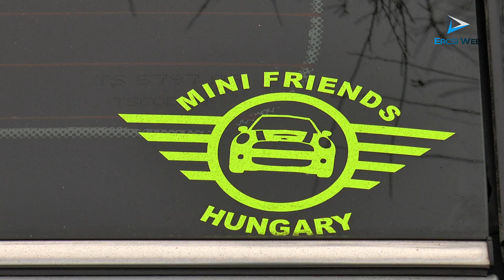Mini találkozó Ercsiben, immáron második alkalommal